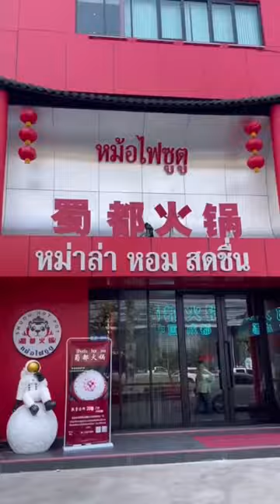ที่ไหนมีหมาล่าที่นั่นจะมีแฟนผมอยู่ 😍